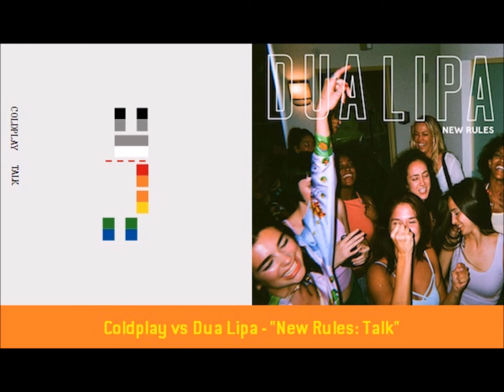Coldplay vs Dua Lipa - "New Rules: Talk"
A mash-up of Coldplay's "Talk" and Dua Lipa's "New Rules".